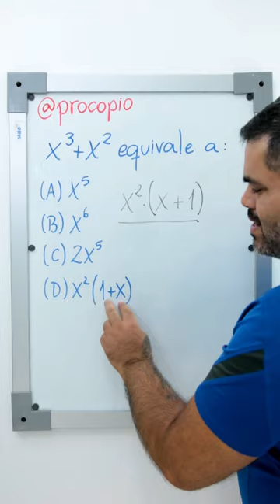🔥 FATOREI essa EXPRESSÃO ALGÉBRICA e olha no que deu… 😱